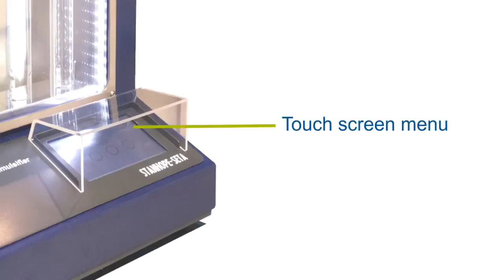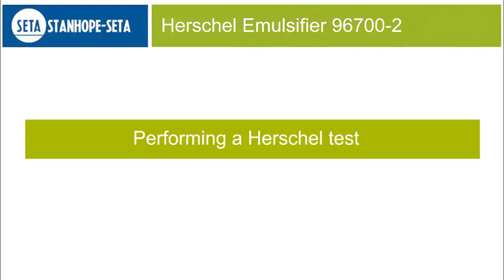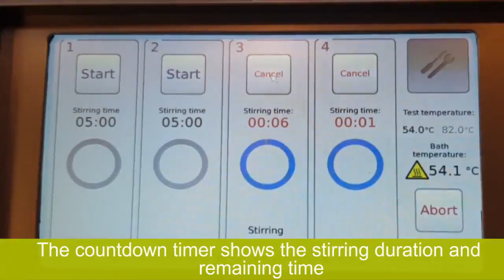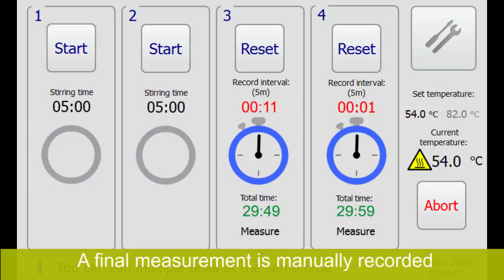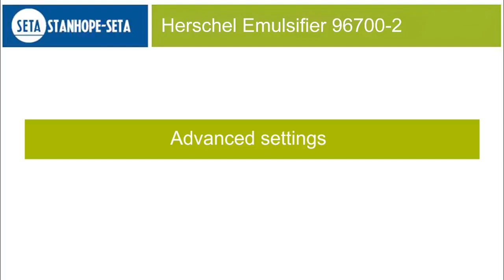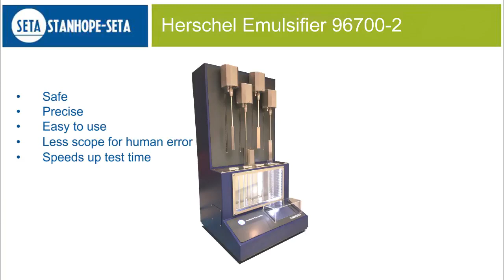Stanhope Seta Herschel Emulsifier